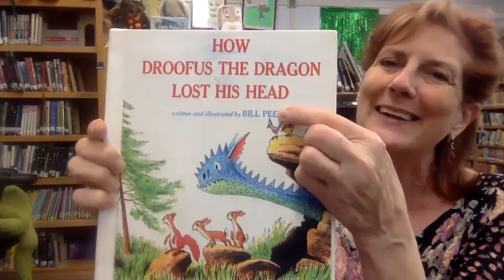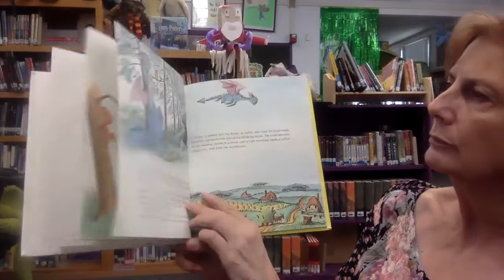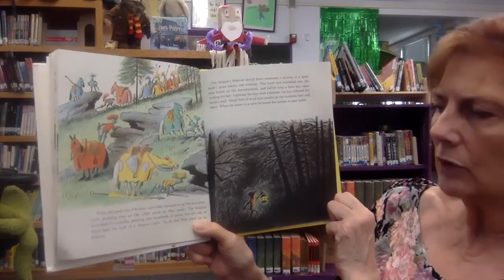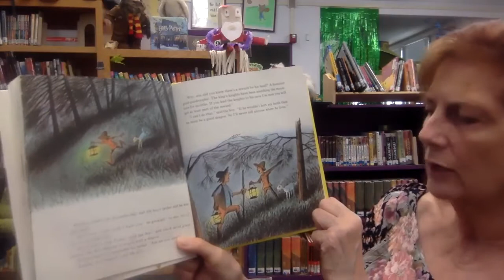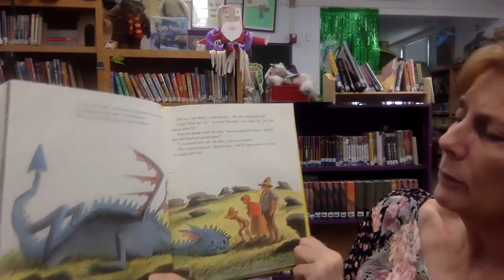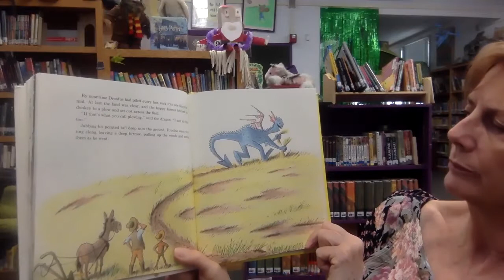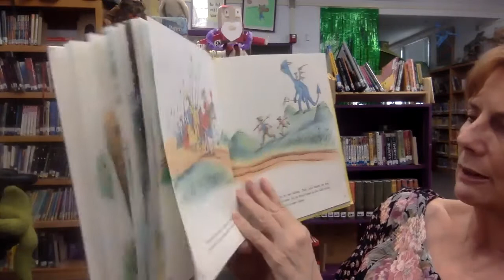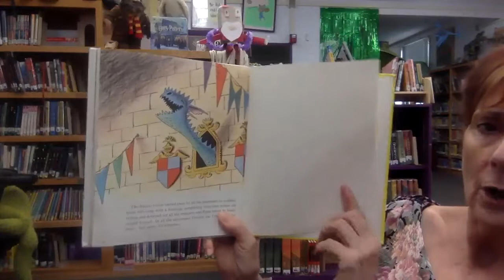How Droofus the Dragon Lost His Head g3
Kindly Droofus loses his head, in a good way.
Written and illustrated by the beloved (or as least I like the guy a lot) Bill Peet, published by Houghton Mifflin.